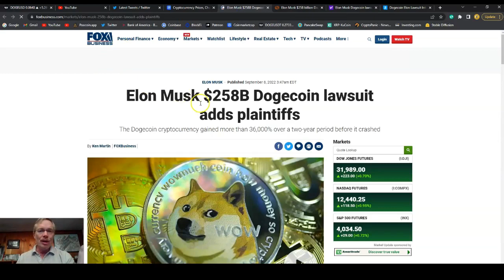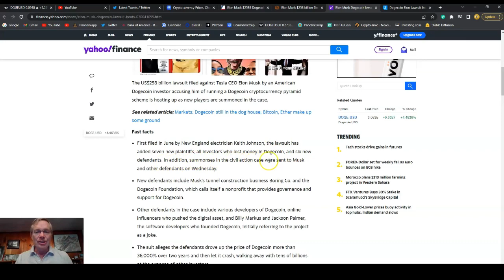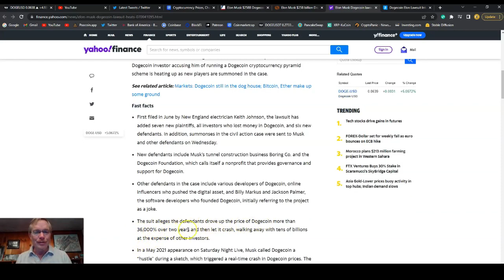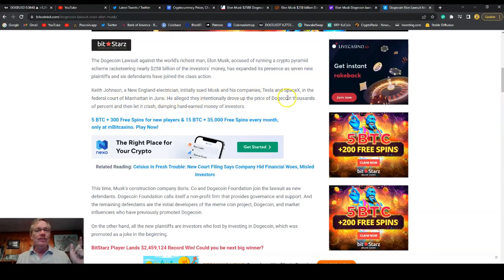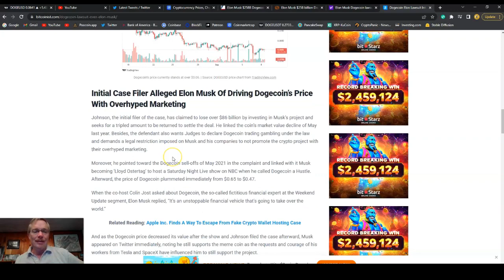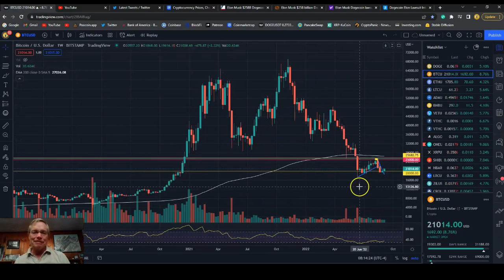Elon Musk Dogecoin Pyramid Scheme Lawsuit?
I use Binance(dot)us for buying crypto.

There is a lawsuit filed against Elon Musk saying he ran a pyramid scheme with Dogecoin, pumping the price and then selling, making billions of dollars at the expense of other investors.  I review the lawsuit in this video.

Make a crypto transaction and get $5 of Dogecoin for free, along with 2 free stocks!

Can send a Dogecoin tip to my Doge wallet:
DPTYf2heK6Dn41V13gJPs79kVKAJxKRfjr